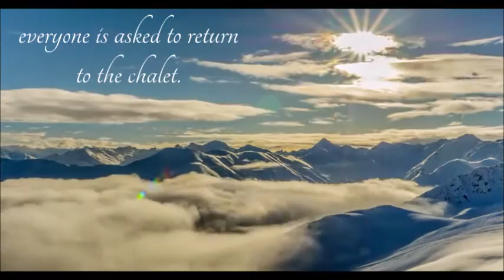Murder in the Alps Mystery Party Game Trailer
Video trailer for Shot In The Dark Mysteries' Murder in the Alps, an interactive murder mystery party game!